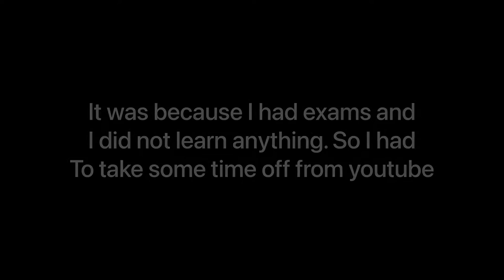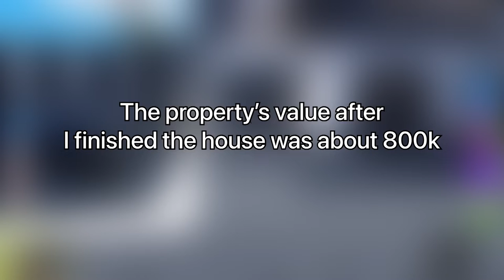The House That I Built | Tour | Roblox | Sage | RoVille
What is sage,sage is a gaming channel that plays different games and store it on YouTube as he doesn’t have that much space on his device. He will play different games like Among us, roblox and many more…..

B4 going a sub and like will be
Appreciated.👍🏻👍🏻

Bye.